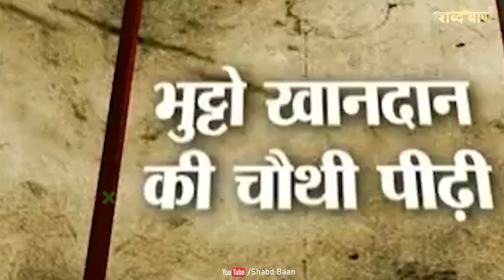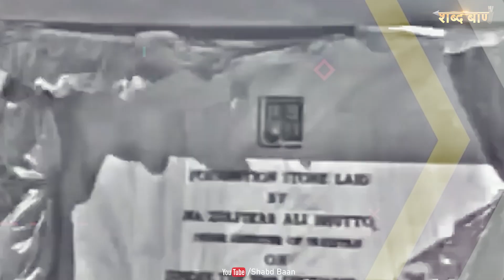जब पाकिस्तान के एक प्रधानमंत्री को फांसी देकर उसके प्राइवेट पार्ट का फोटो खींचा गया